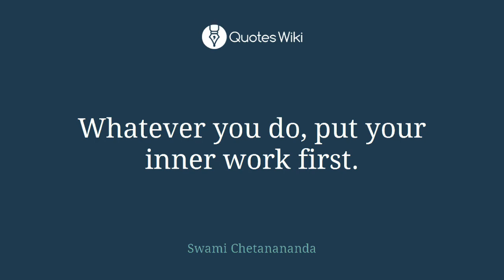Adults: Does your purpose isolate you from your loved ones? Young adults: It’s not your fault!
Adults: Does your purpose isolate you from your loved ones? Young adults: It’s not your fault! | Dr. Rick Wallace

Additional Resources:

Return of the Rapid Change Breakthrough Program ~ Last Chance| Dr. Rick Wallace

Get your sign copy of book #23, Merging Souls: Healing, Hope & Restoration in Modern Marriage